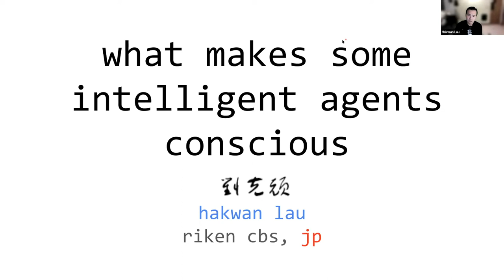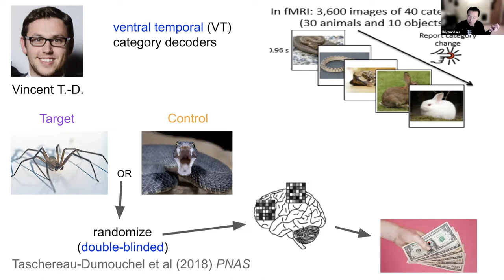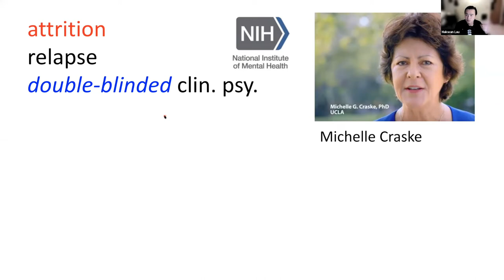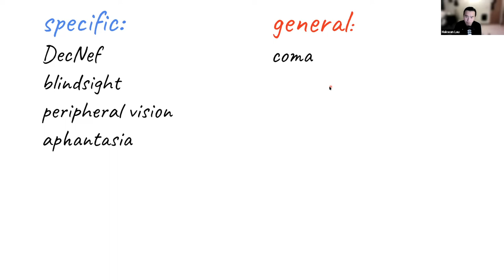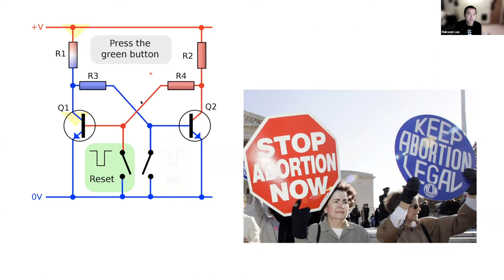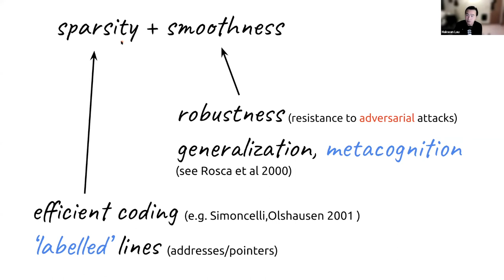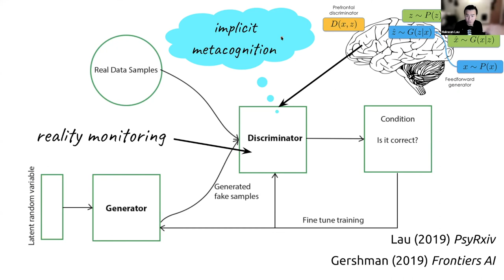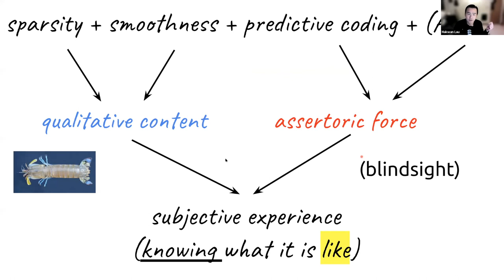Why some intelligent agents are conscious by Hakwan Lau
【Speaker】Hakwan Lau, Team Leader, Riken Institute,

【Book】
"In Consciousness We Trust: The Cognitive Neuroscience of Subjective Experience "

【Long abstract】
In this talk I will present an account of how an agent designed or evolved to be intelligent may come to enjoy subjective experiences. Such an agent needs to develop the capacity to self-monitor the effectiveness of its various perceptual processes, which changes over time as the agent learns new perceptual categories. To perform these metacognitive functions well, the relevant representations need to demonstrate properties such as smoothness and sparsity in coding. With such a sensory coding scheme, learning is effective, and generalizes well to novel stimuli. One additional consequence is that the right kind of metarepresentations of these sensory codes can inform the agent regarding exactly how similar a sensory signal is, with respect to all other possible sensory signals. This rich set of similarity information is subjective in the sense that it concerns how the agent itself can discriminate between the relevant stimuli, rather than how physically similar the stimuli are. It is further assumed that the agent will need to develop the capacity for predictive coding, in which a generative model projects its output to the very same sensory mechanisms responsible for bottom-up processing. This creates the need for reality monitoring: that is, the agent needs to know whether a certain sensory activity is triggered by an external stimulus, and thereby reflects the state of the world right now, or whether it is generated endogenously, such as for the functions of planning and working memory. This reality monitoring mechanism can in turn facilitate metacognition. That’s because this mechanism contains rich statistical information about the sensory representations, so it is effective in distinguishing between meaningful sensory signals and noise. With these mechanisms in place, the agent may develop the capacity for general intelligence, that is the ability to make rational decisions at a symbolic level, using rule-based syntactic operations. This is made possible because the metacognitive mechanisms can filter out noisy perceptual decisions, and select only the more reliable ones for this kind of highly noise-sensitive processing. As such, when a percept is selected for this purpose, it acquires what we can call an ‘assertoric force’. From the general reasoning system’s perspective, such a percept presents itself as a given, as truthfully representing the current state of the world. I will argue that the having of subjective conscious experiences amounts to nothing more than having qualitative sensory information acquiring an assertoric status within one’s belief system. When this happens, without effort, the agent knows what the perceptual content is like, in terms of how subjectively similar it is to all other possible precepts. I will discuss the computational benefits of this overall architecture, for which consciousness might have arisen as a byproduct.

Please contact Hiroaki Hamada, Autonomous Agent Team, Araya Inc. if you have any questions.